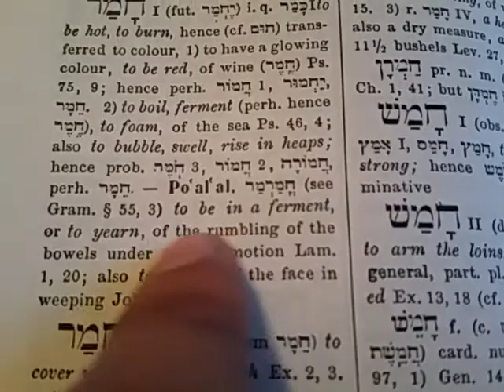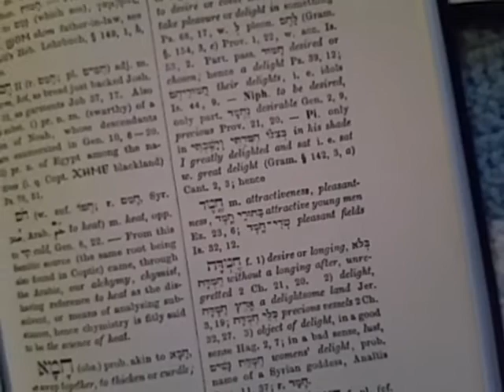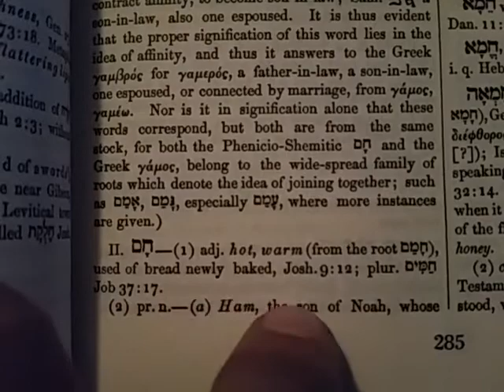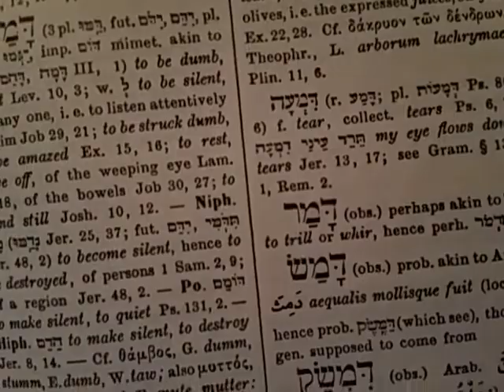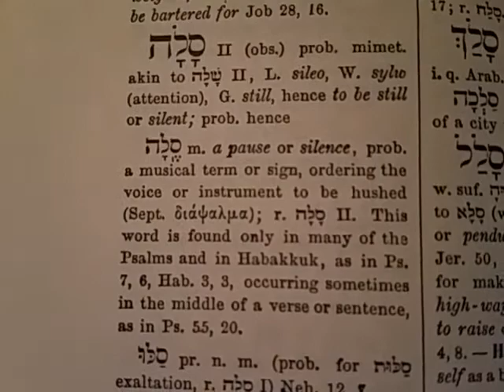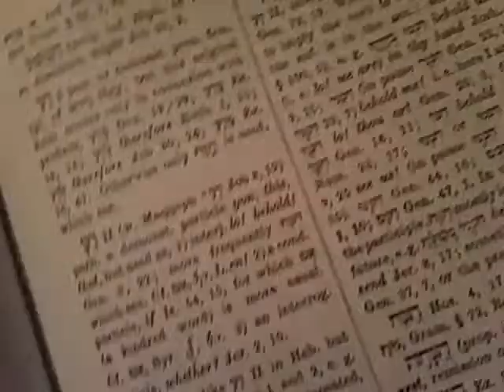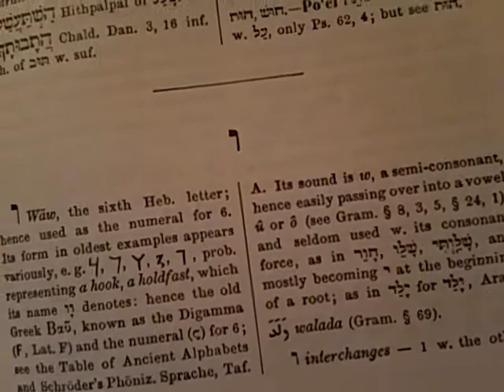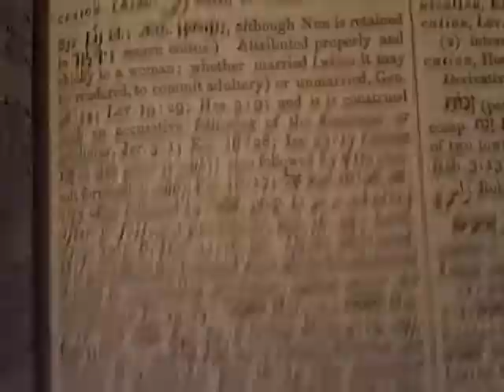Paleo hebrew alphabet...lexicon study pt.2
Breaking it all down piece by piece zadokite style. 'Ga'-'Za' (g-z)